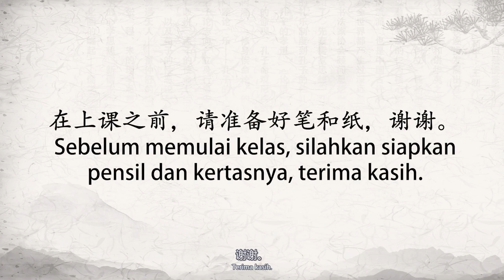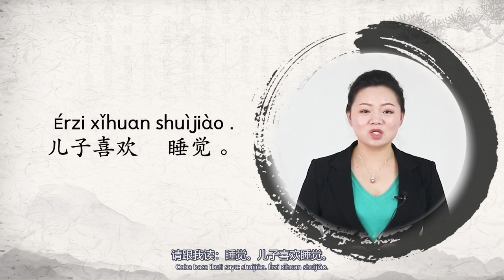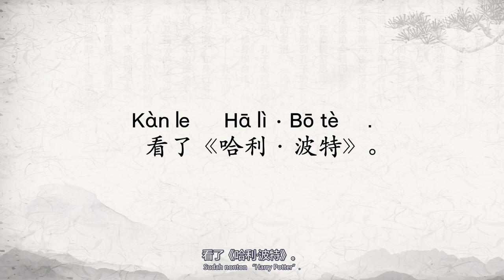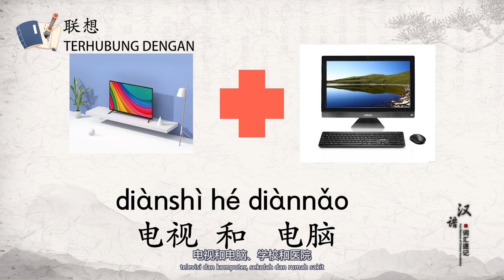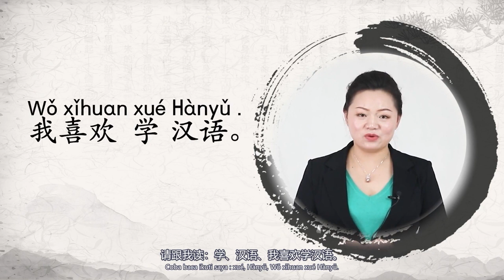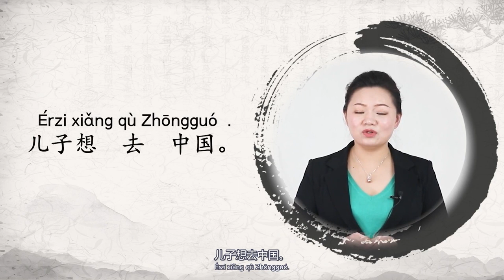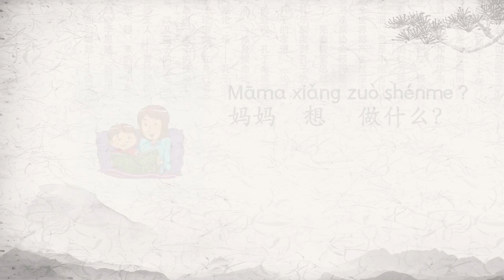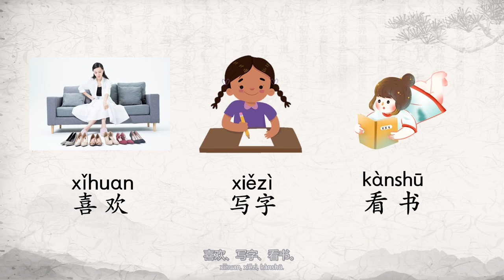Fast Memory of Chinese Vocabulary (HSK Level 1) - Lesson 9